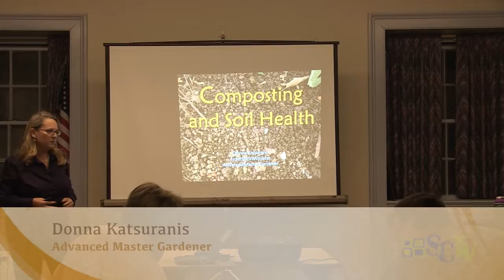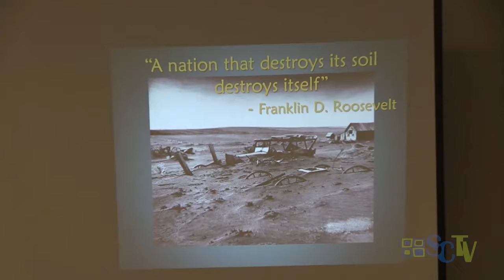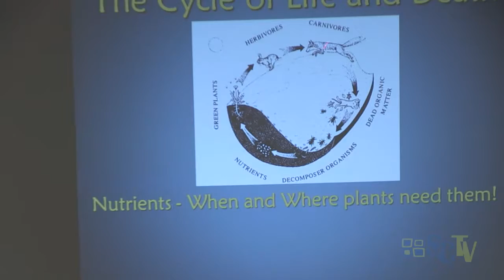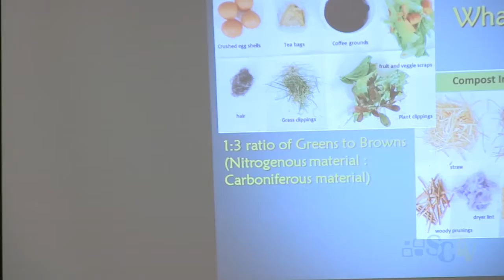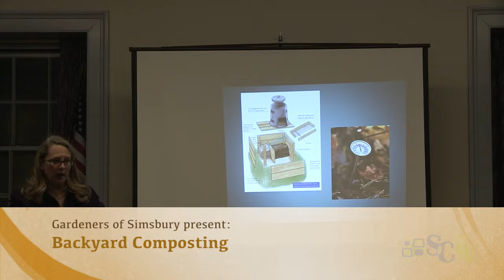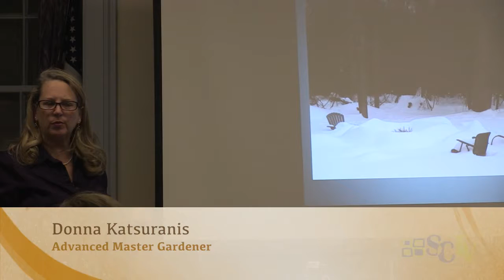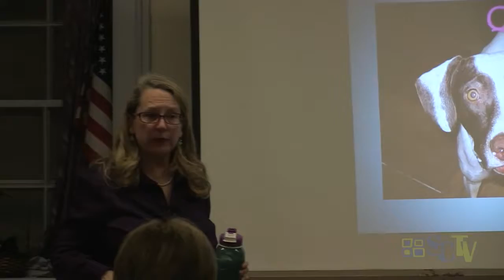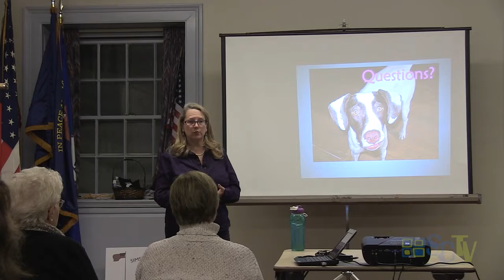Gardeners of Simsbury present: Backyard Composting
with Donna Katsuranis